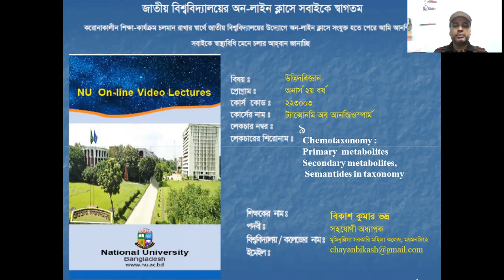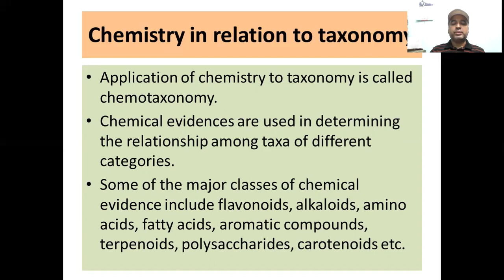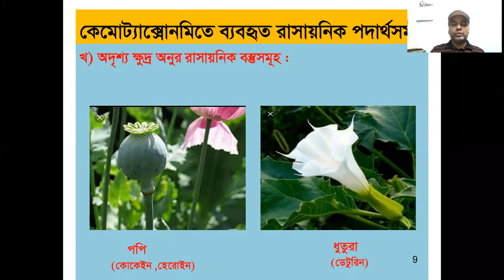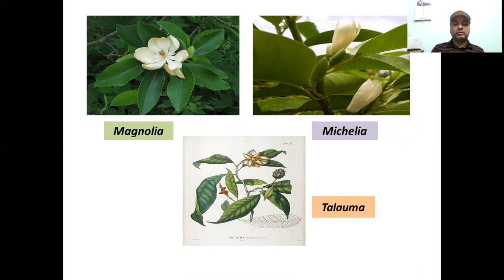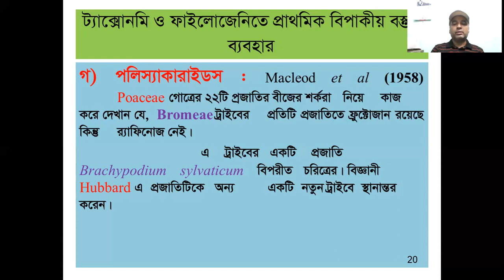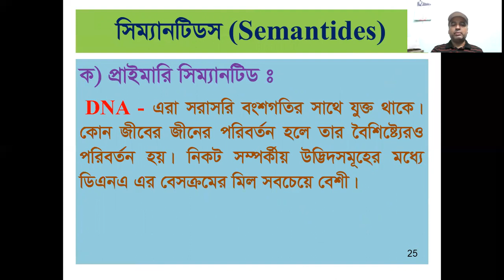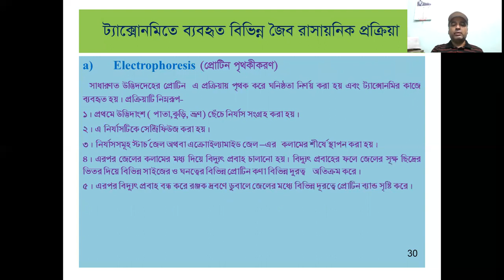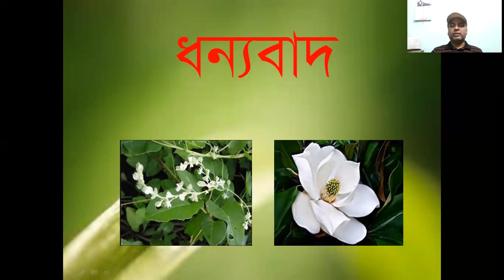কেমোট্যাক্সোনমি, মেটাবোলাইটস, সিমেন্টিডস -প্রফেসর চয়ন বিকাশ ভদ্র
প্ল্যান্ট ট্যাক্সোনমিঃ কেমোট্যাক্সোনমি , প্রাইমারী মেটাবোলাইটস , সেকেন্ডারী মেটাবোলাইটস, সিমেন্টিডস এবং এদের ট্যাক্সোনমির ভূমিকা ।